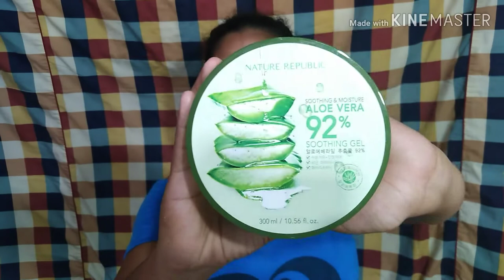HOW TO GROW THICK EYEBROWS AND EYELASHES (MADALI LANG) VLOG#2